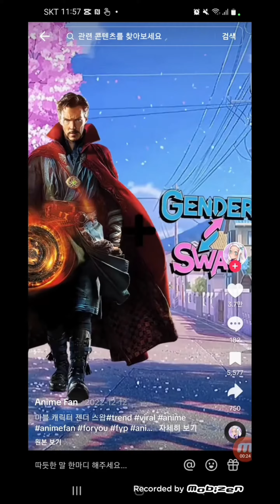고액 알바 VIOG